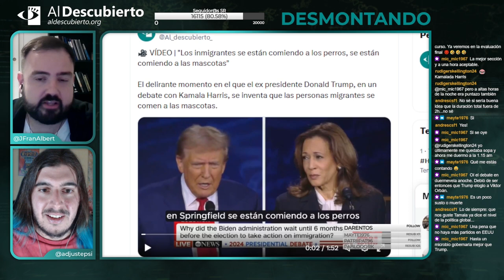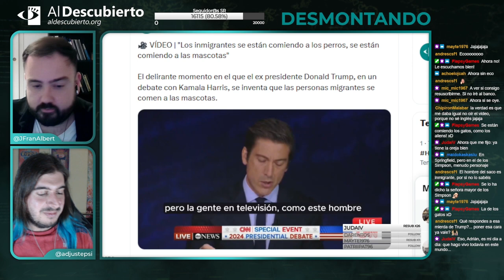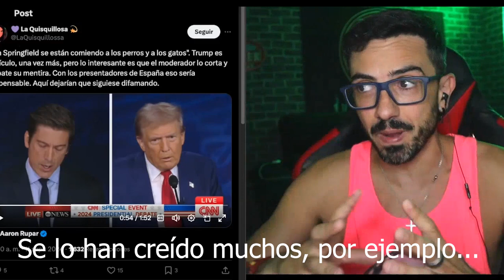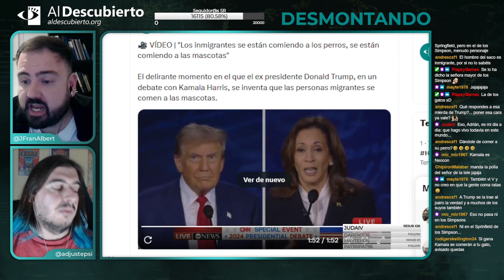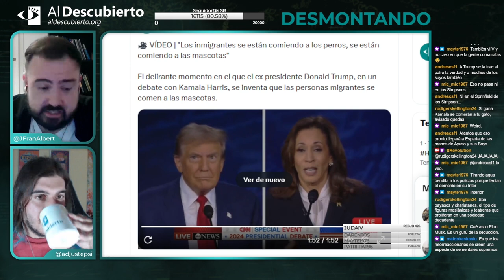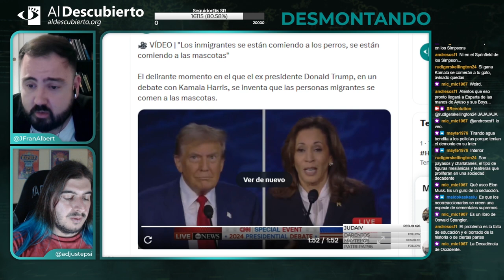DESMONTANDO EL BULO DE LAS MASCOTAS DE TRUMP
Desmontando a la ultraderecha, donde analizamos el bulo de que los haitianos se comen a las mascotas en Springfield, fragmento emitido el 18/09/2024.